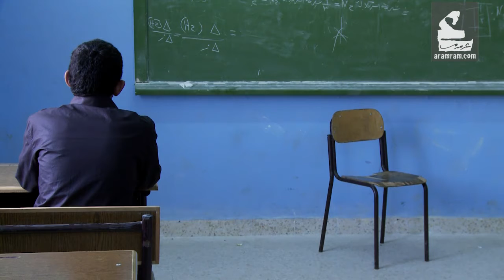عمالة أطفال 2 | حقوق وحريات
قصص من مجموعة من الأطفال الذين تم سحبهم من السوق وتمّ تأمينهم إمّا بعمل آمن أو إلحاقهم ببرنامج التعليم غير النظامي.

هذا البرنامج مموّل من وزارة العمل الأمريكيّة، و ليس بالضرورة أنّ فعاليّاته و أنشطته تعبّر عن آراء و سياسات وزارة العمل الأمريكيّة، كما أنّ أي علامات أو منتجات تجاريّة أو مؤسّسات و حيثما وردت لا تعني بالضّرورة مصادقة حكومة الولايات المتّحدة عليه.

لمشاهدة المزيد :
فيسبوك